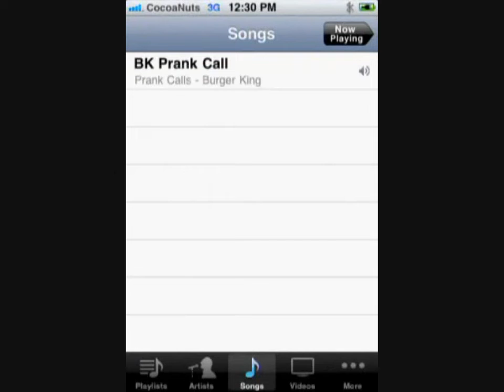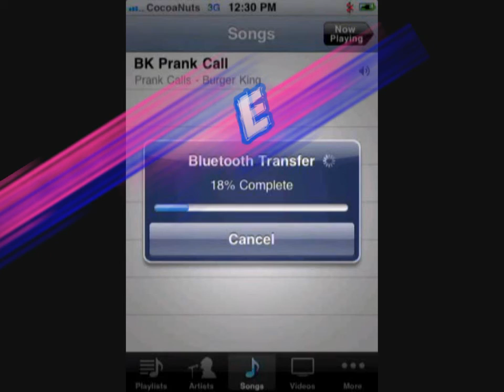CELESTE BLUETOOTH IPHONE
Por fin esta la aplicación mas esperada por medio mundo hace unas semanas, se trata de Celeste 0.9 Bluetooth para el Iphone, Ipad y Ipod Touch, compatible con el iOS4.2 solamente y en adelante, conCeleste podremos por fin activar el sistema Bluetooth como deseábamos, poder recibir y enviar las imágenes, música, vídeos y demás que tengamos en nuestro dispositivo.
Como podemos ver en el video, funciona muy bien, ahora disponible en el Cydia, en la repo en mi wet
Celeste Bluetooth es la solución al sistema de intercambios de archivos que no posee el Ipad o Iphone, algo básico y fácil de usar.